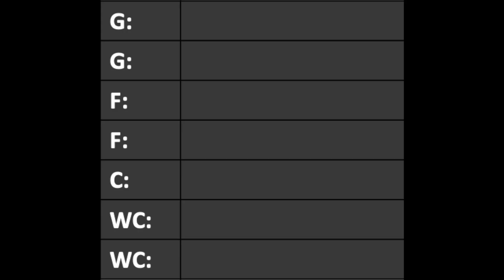West All-Star Reserves: Who Gets Snubbed?